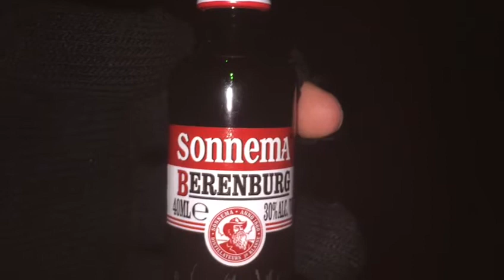Dropping op de Veluwe in Gelderland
Op zoek naar een dropping in Gelderland? Deze Night Experience op de Veluwe is superspannend, boordevol teambuilding, gezelligheid én als afsluiting altijd lekker eten!